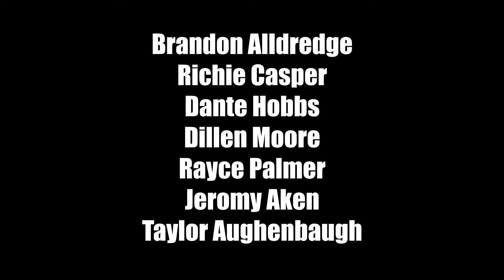Beamers 2020 Team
a lot of us have been laid off of work so we got together and filmed a fun video together.